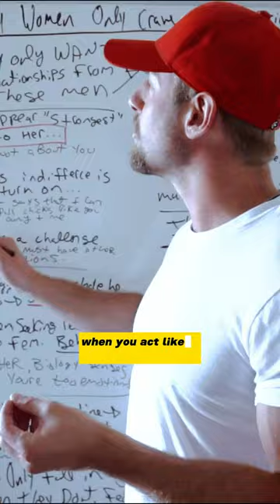HEARTLESS Men Create Submissive Feminine Women (the woman you have always wanted)